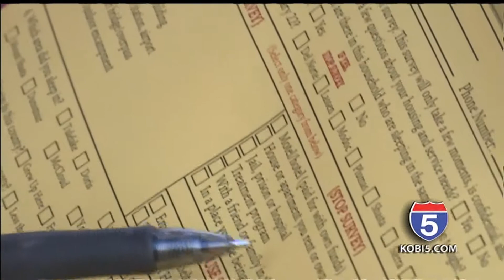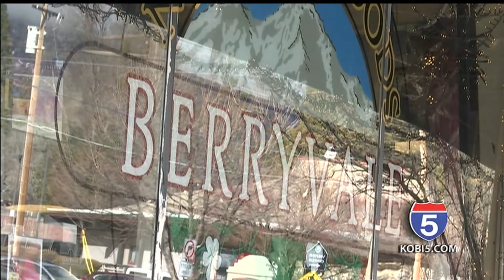Homeless in Siskiyou Co. needing help and resources